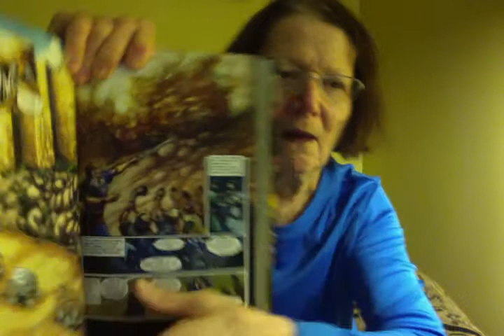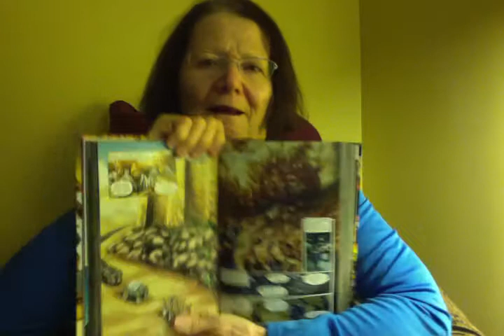GOD CONQUER JERICHO